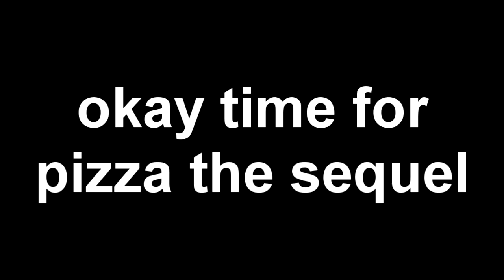Nikocado Avocado's Fighting Problem [YTP]